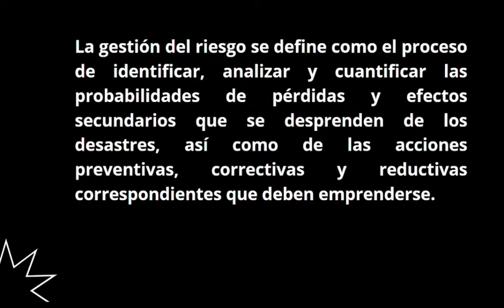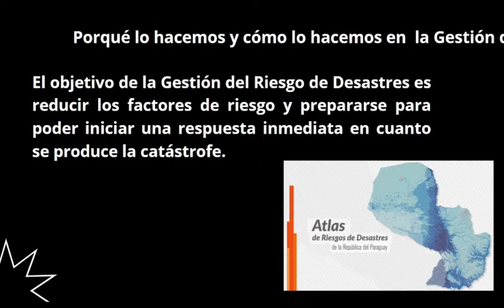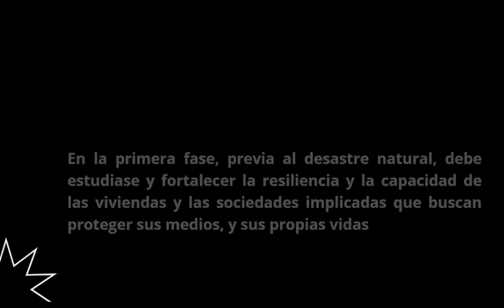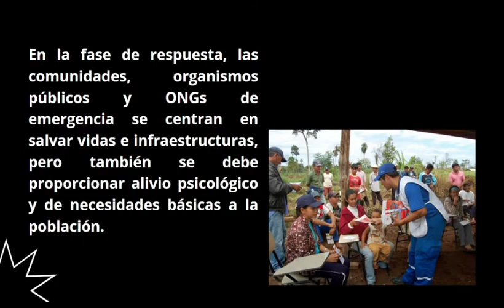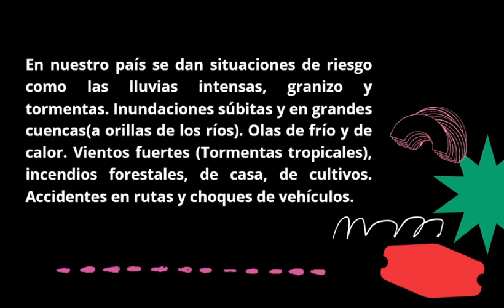Gestión de riesgos - Noveno Grado